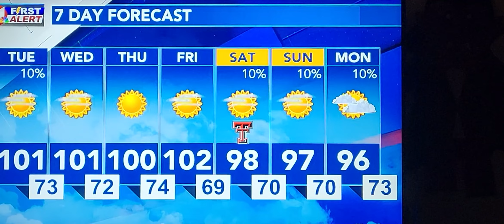September 13, 2023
Meteorologist Adam Young